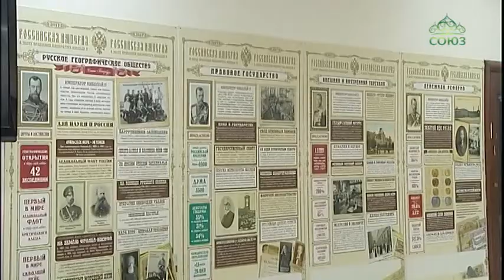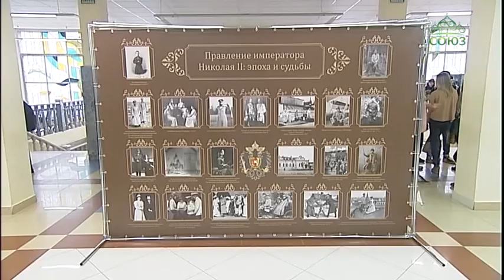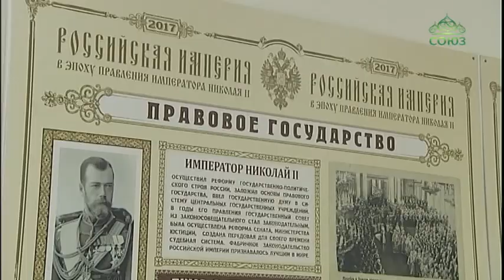В Екатеринбурге состоялась научно-практическая конференция «Урал в Судьбе Романовых»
В следующем году исполняется сто лет со дня мученической кончины последнего Российского императора и всей его семьи. К этой дате была приурочена межрегиональная научно-практическая конференция «Урал в Судьбе Романовых», состоявшаяся в Екатеринбурге. Организатором научного форума выступил Уральский государственный экономический университет.